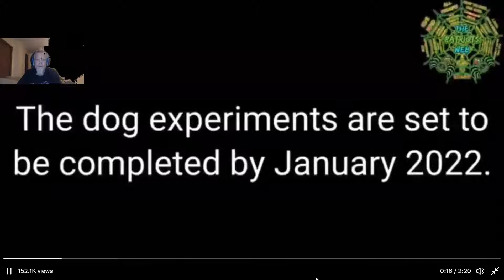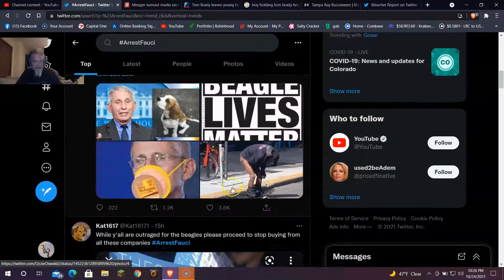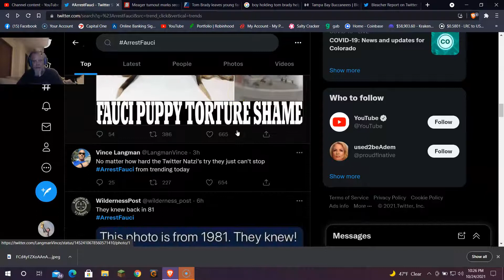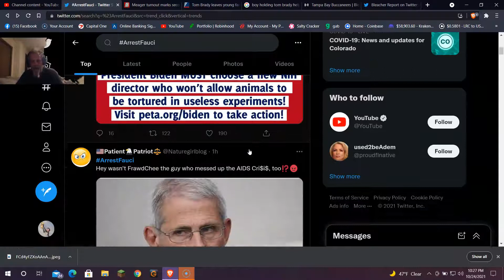VIEWER DISCRECTION ADVISED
THIS VIDEO IS DEEPLY DESTRUBING, IT WILL ANGER YOU AND BRING TEARS TO YOU, IT'S INFO THAT IS A MUST KNOW!